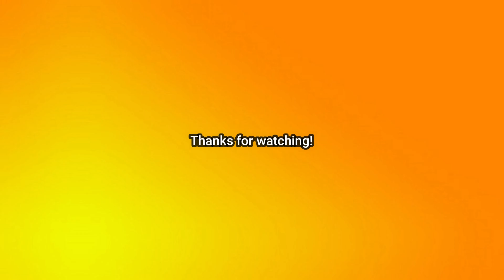Grandmaster Console Mercy main tries out PC! | Panic Room - Overwatch Mercy Edit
I have played a little bit on PC the other day, so I decided I would try to record for some clips (Quality isn't the best, sorry. Some clips are higher quality because I changed settings) So I decided to do a little edit/mini montage since I didn't have a lot of time to make a full length montage for this week.

I rarely play Overwatch on PC, as my PC is fairly inconsistent and doesn't run the game well. (I usually play on pretty bad FPS, to the point it's near unplayable) So these are some things that happened when it was running smoothly haha. None of these plays are amazing but most of these are from like an hour's worth of gameplay so what can you expect lol.

Hopefully once I get a better PC, I can maybe try playing Competitive on PC (and once I get a proper way to record for PC haha) Hope you enjoyed!

Song: Au/ra - Panic Room